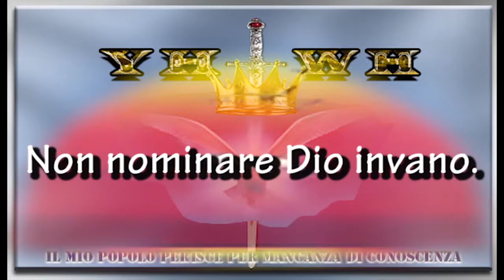341 - Non nominare Dio invano.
Fittaiolo Raffaele
Mini Messaggio 341
(da: Un diamante al giorno)